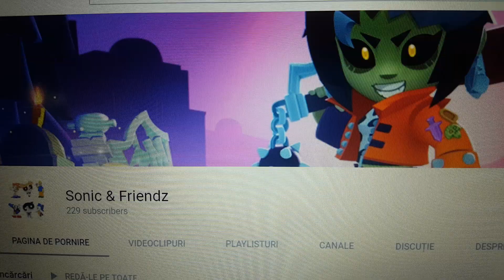a magic trick :/ this is a joke.read the description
this was made yesterday.and it went wrong